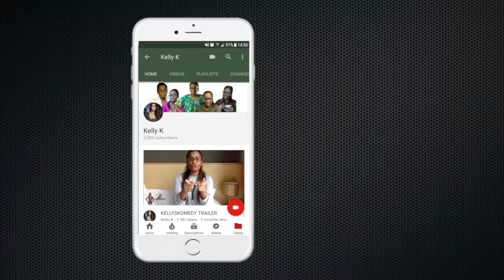MOM REFUSES TO TALK!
When everyone tells MOM she shouts and talks too much, she decides to teach them a lesson!

FOLLOW ME ALSO ON:
Instagram.com/kellyskomedy